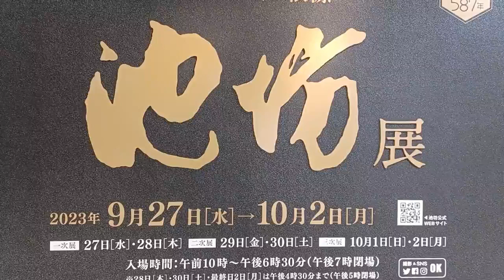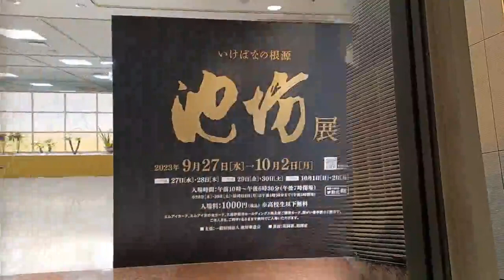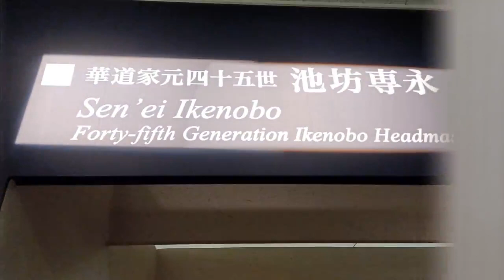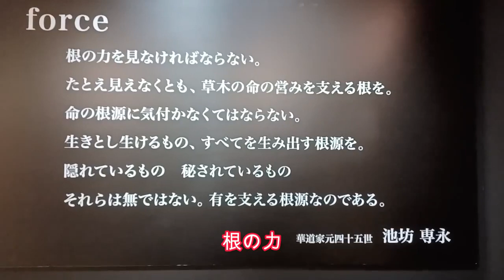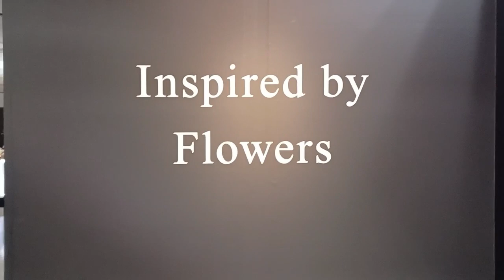池坊展 福岡花展2023 岩田屋本館７F Ikenobo Exhibition 2023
池坊展が始まりました。
会場は岩田屋本店、本館７F大催事場です。
開催期間　2023／09/27(水）～10/02（月）
　　一次展　９月27日（水）・２８（木）
　　二次展　９月29日(金）・３０日（土）
　　三次展　10月１日（日）・２日（月）
　　展覧時間は初日が10:00～19:00
　　　　　　　２日目が10:00～17:00

「とらわれのない美」をテーマに
述べ約３００点の作品を展示しています。

季節の移ろいを捉えたいけばな作品を